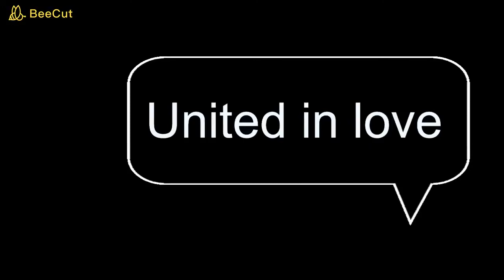Gay clip (look my others videos) | Dimitri & Lucas | Song : "Nothing compares to you" acoustic